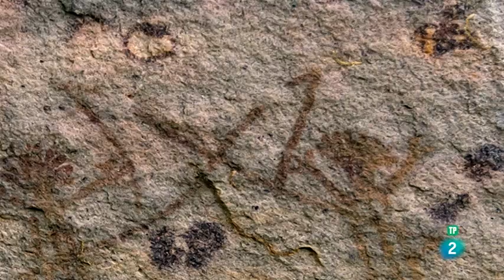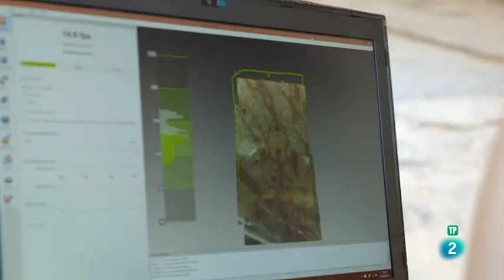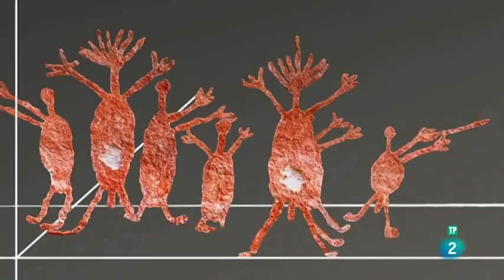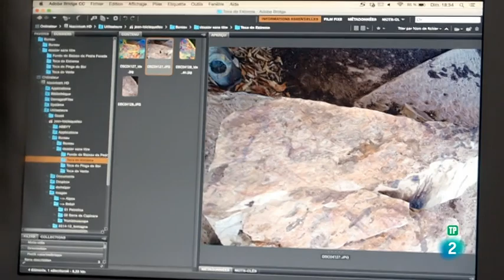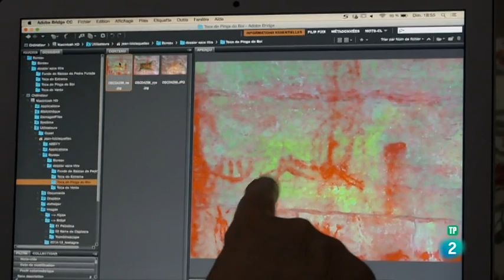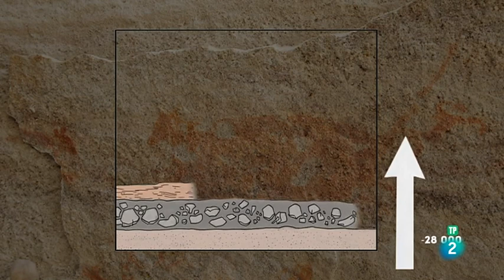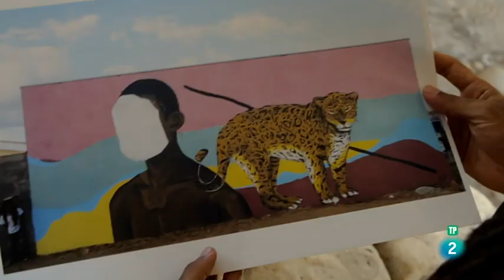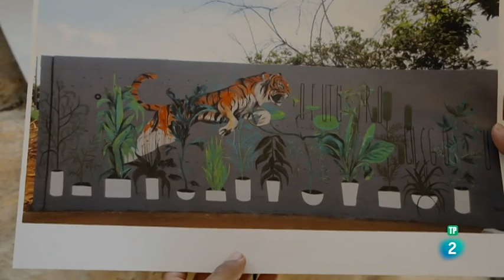Las pinturas rupestres más antiguas de las Américas están en Piauí — Brasil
En el parque nacional de la Sierra de la Capibara, en Brasil, dos arqueólogos investigan uno de los tesoros prehistóricos de la humanidad. Ha habido que esperar a que pasara el siglo XX para que las pinturas de Piauí hayan desvelado sus primeros secretos.